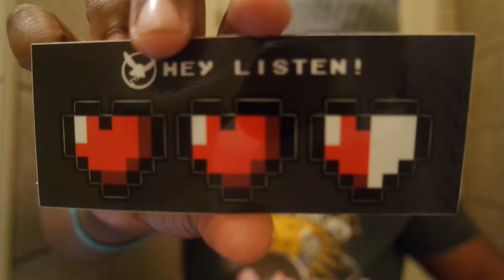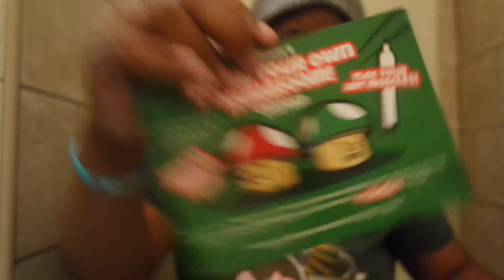1upbox February 2015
1upbox Theme: Apocalypse